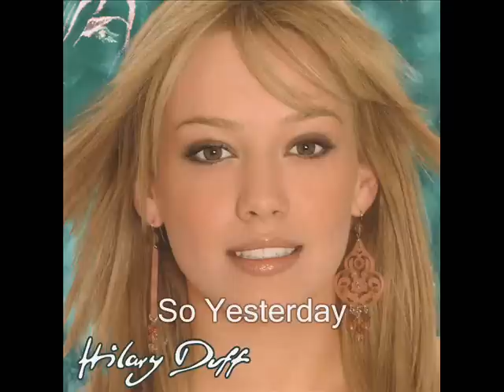Hilary Duff-So Yesterday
This in not a lyric video! This is off her first CD Metamorphosis.